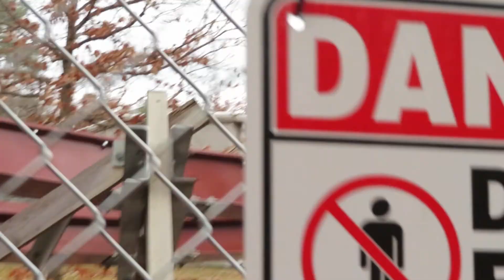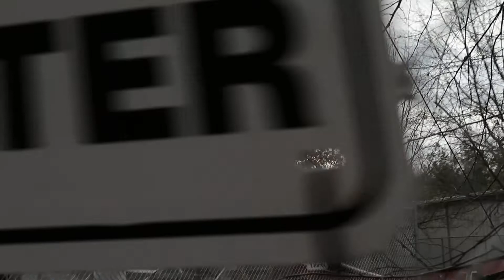Twisted Timbers Behind the Scenes Tour @ ACE Mid-Atlantic Kings Dominion 12/11/2021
Twisted Timbers was known as Hurler under Paramount.  It received the RMC treatment and renamed Twisted Timbers.

On the outskirts of Candy Apple Grove sits the remains of the once-thriving Hanover Hill Orchard. No one can say exactly what happened that day back in 1950. What destroyed half of the harvest in a matter of seconds? What shook the ground, turned over tractors, shattered glass, and nearly peeled the siding off the warehouse, all without warning...all without a cloud in the sky?

Strictly “off-limits” for decades, this land of local legend is finally open to the public! You are invited to experience Twisted Timbers, an exclusive tour of the now famed Hanover Hill Orchard. Take a ride through previously forbidden grounds where you’ll experience the unexplainable and see evidence preserved from that fateful day. Hold on tight because this is a tour with a twist. This is Twisted Timbers.